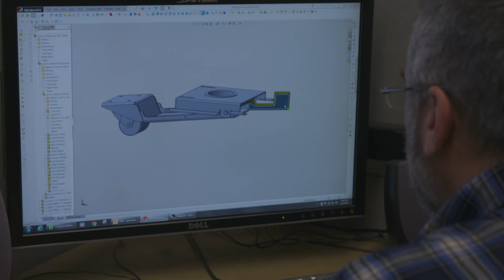Cybex: Making a Difference with Science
Rediscover what matters.

Cybex challenges industry assumptions to design products that make a difference to the people that use them, each and every day. We create the most effective exercise equipment in the world.